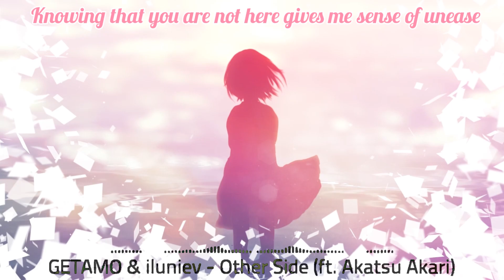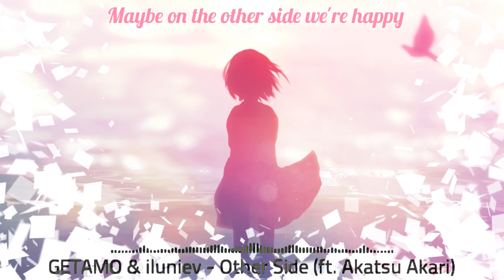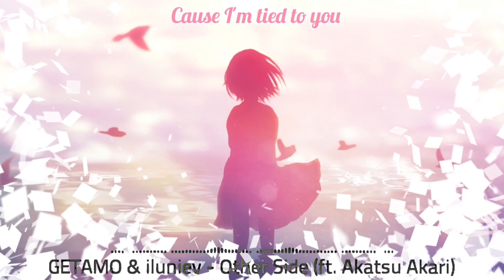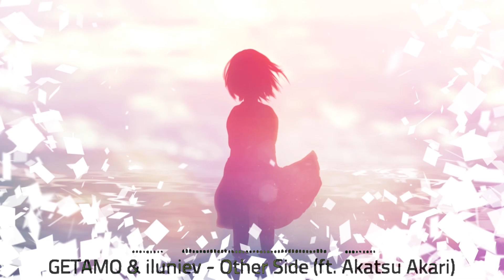♪ GETAMO & iluniev - Other Side ( feat. Akatsu Akari ) ♪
♪ Track: Other Side
Singer: Akatsu Akari (@AkatsuAkari)
Mix: GETAMO (@OrionMidnightOfficial) & iluniev (@iluniev)

♪ Lyrics:

Loving you was the purest thing I've ever done.
we were so close
you were part of me, now
knowing that you're not here gives me sense of unease
everything feels lonely

(pre chorus)
did you ever miss me like I miss you
still linger in my mind

(chorus)
the words you said can't get out of my head
it's killing me more and more
maybe on the other side we're happy

(verse 2)
try my best to get through each day with the fact that you're
gone
it's a wound that will never heal
somehow pain is the only thing that grows more inside of me
cause' I'm tied to you